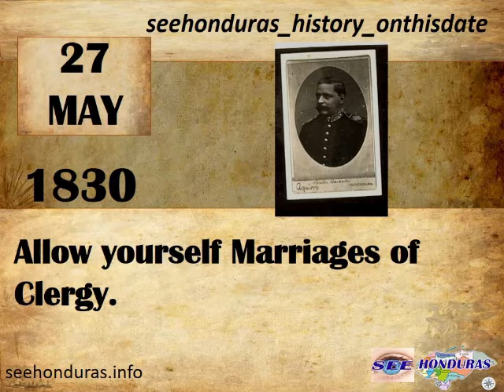Thursday, 27 May 1830 Allow Marriages of Clergy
At the motion of Deputy Santos Bardales, the Ordinary Assembly of the State of Honduras, meeting in the city of Tegucigalpa, issued a decree allowing the marriage of secular ecclesiastics, an issue that aroused bitter criticism and promoted hatred against the legislative body.
*Source: Efemérides Nacionales (Víctor Cáceres Lara)